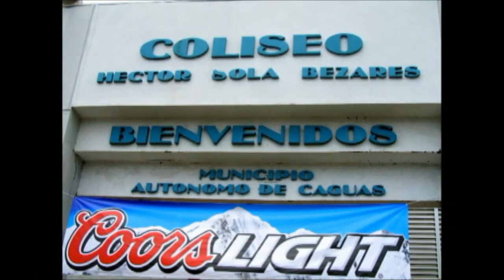Cycling Nomads en Bici Polo Exhibition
Caguas Ciclo Ruta con PR Fixie Bici Polo